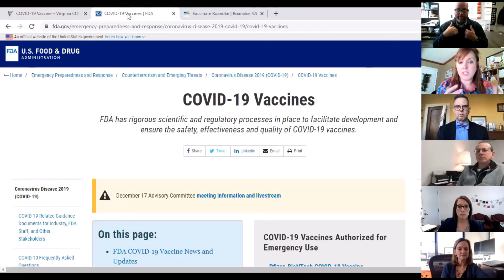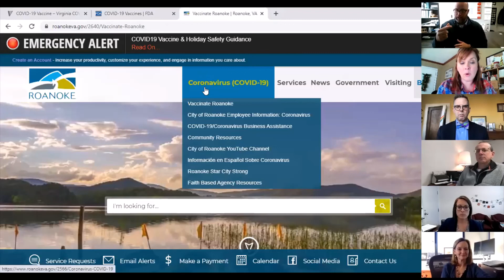Vaccinate Roanoke Community Conversation #1: December 18, 2020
Join Mayor Lea, Vice Mayor Cobb, City Manager Bob Cowell and Dr. Morrow from the Virginia Department of Health for the first episode of Vaccinate Roanoke -A Community Conversation.  This video will explain where we are at with the COVID19 vaccine.  Thank you to Jerome for interpreting for our hearing impaired residents and to Katie Hedrick for translating in Spanish.